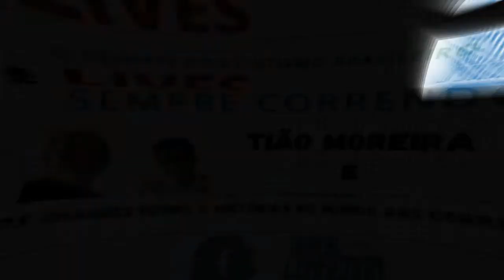Edvaldo Caloi - Ultracampeão, recordista desde os anos 1980 e a paixão pela Maratona de Boston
Programa 108 do Resgate da História do Atletismo Brasileiro 🇧🇷.

PARTICIPE:

Domingo, 16 de outubro de 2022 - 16:30 horas.

CONVIDADO: Caloi, Edvaldo Pereira de Souza, o Caloi.

Prepara a tarde do domingo para ouvir e participar dessa história incrível onde conheceremos a trajetória desse garoto nascido na Fazenda Água vermelha em Itarantim/BA e que começou a trabalhar no alambique com menos de 5 anos de idade.
Chegou em São Paulo com 15 anos e tornou-se atleta em Ferraz de Vasconcelos onde é reconhecido por tantas vitórias nos últimos 38 anos.

Um corredor raiz, que não tem uma Caloi, mas carrega o nome desde a juventude, apelido dado pelos bebuns da cidade quando ele chegou sem a sua bicicleta Caloi 10/Barraforte que fora roubada na porta da casa de sua mãe no início dos anos 1980.

Ele foi presenteado pelos amigos com a inscrição e passagem para a Comrades Marathon de 89kms na África do Sul e como treino correu os 75kms de Bertioga/Maresia solo e foi o campeão da prova 🏆.
Na Comrades, bateu o recorde brasileiro.

E o sonho da Maratona de Boston? Mais uma linda história cheia de desencontros e encontros que só aconteceu porque existem pessoas boas no mundo, pessoas com ❤️ lindo que acreditam no amor ao esporte.

Domingo, 16 de outubro de 2022, a partir das 16:30 com @anton10colucci e @tiaomoreirafotografo no Facebook e no YouTube do @portal_semprecorrendo .

Esperamos vocês lá.

Por Antonio Colucci
Intagram @anton10colucci

Facebook.com/SempreCorrendo
Instagram.com/portal_semprecorrendo
Deixe seu comentário - Se gostou, COMPARTILHE.